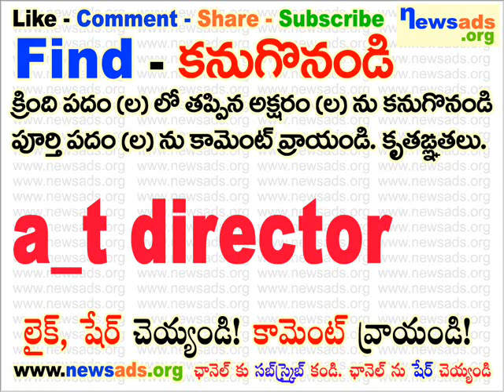a_t director